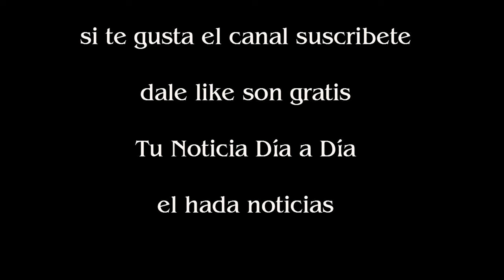Oscar 2017 Los culpables del error no volverán a trabajar nunca más en la ceremonia